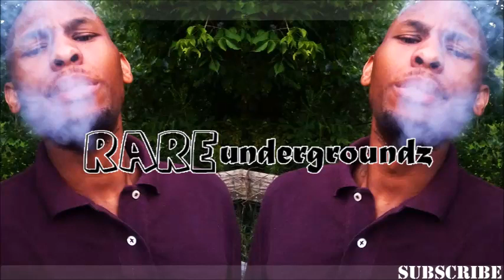LeeMoeFlvme - I Know Pt 3